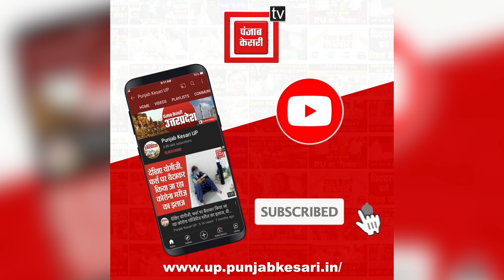Mohammed Shami: Rashtrapati से Arjun Award ले रहे थे Mohammad Shami और बेटे को एकटक निहारती रही मां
भारतीय टीम के स्टार क्रिकेटर मोहम्मद शमी के लिए आज का दिन बेहद खास है। उन्हें आज राष्ट्रपति भवन में अर्जुन अवॉर्ड से सम्मानित किया गया। विश्व कप 2023 में सबसे अधिक विकेट लेने वाले इस भारतीय गेंदबाज के साथ राष्ट्रपति भवन उनकी मां भी पहुंची थीं।